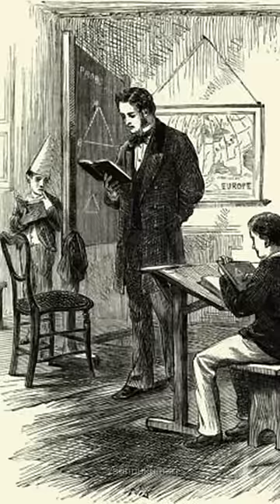Shocking Proof : India Discovered Before The Vasco Da Gama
The Konark Sun Temple in India has a carving of a giraffe, an animal native to Africa. This suggests that there was trade or cultural exchange between India and Africa in the 13th century. The exact nature of this exchange is unknown, but the giraffe carving is a reminder of the long and complex history of these two cultures.